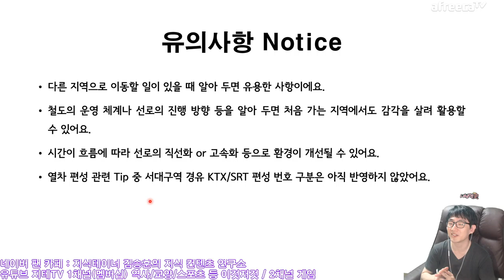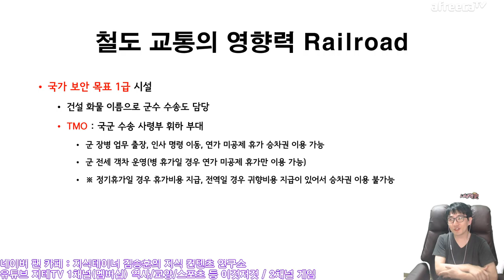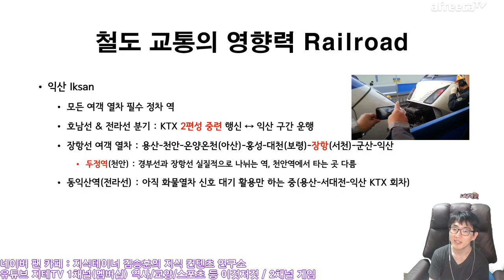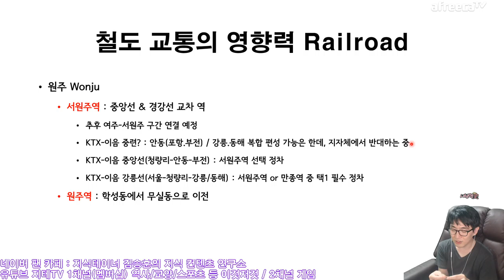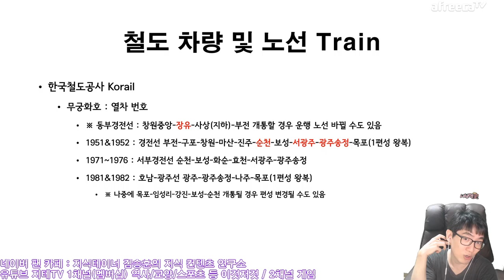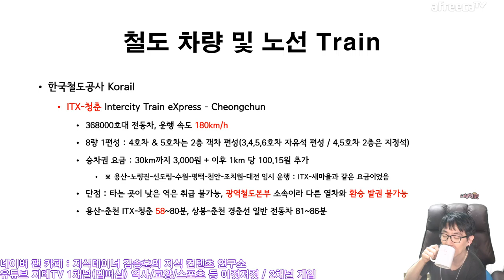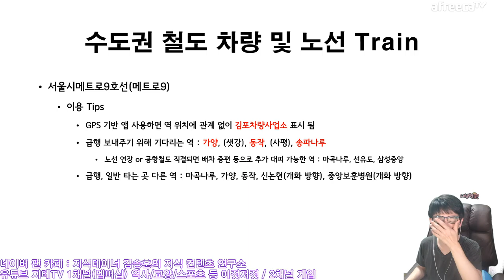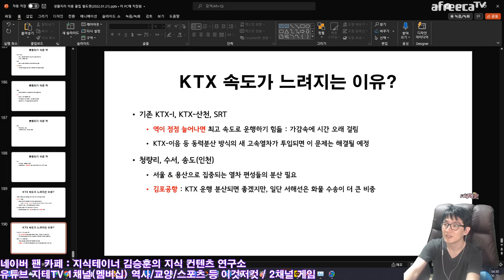철도의 역사 🚅 개정증보판 📚 여러 가지 이야기들 🚄 The History of Railroad | 지테TV 史心 역사 290화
190쪽 짜리 PPT를 2시간 30분 안에 하느라 힘듦... 뒷부분은 중복인 것도 있고 해서 Summary 형식으로 했어요.
(끝나고 바로 야식각)

Chapters
0:00:00 시작 Intro
0:01:43 철도 Railroad
0:04:00 철도의 날 Railroad Day
0:05:00 역사 History
0:17:18 영향력 Effects
0:28:43 철도 때문에 발전한 도시들 Cities with Railroad
1:05:31 철도의 영향력이 약한 도시들 Weak Cities
1:11:23 철도 차량의 발전 Trains
1:12:27 무궁화호 Mugunghwa
1:31:08 근성 열차 Long Long Time Trains
1:41:25 누리로 Nuriro
1:45:05 새마을호 Saemaeul
1:46:21 ITX-새마을 Intercity Train Express - Saemaeul
1:47:39 ITX-청춘 Intercity Train Express - Cheongchun
1:50:45 KTX & SRT Korea Train Express & Super Rapid Train
2:05:56 수도권 도시철도 이모저모 (Feat. 구로역 시발) Metro
2:21:03 주요 철도 역 관련 Tips
2:29:35 KTX 속도가 느려지는 이유는? Why KTX getting slowly? (Feat. PIMFY)
2:31:02 마무리 Outro

CPU : AMD Ryzen 5800X(8/16)
CPU Cooler : Enermax LIQMAX III ARGB 360
Motherboard : ASUS PRIME X570-Pro CSM
RAM : TeamGroup T-Force Delta RGB CL16 3200Mhz 32GB(16G x 2)
VGA : MSI GTX 1660 Super Gaming X D6 TwinFrozer
SSD(OS & SW) : Samsung 970 EVO Plus 1TB
SSD(Data 1) : Samsung 850 PRO 256GB
SSD(Data 2) : Samsung PM851 128GB with mSATA to SATA Converter
PW : Seasonic Focus Gold GM-750 Modular
Case : Darkflash DLX21 Mesh
Microphone : RODE NT-USB Mini
Webcam : Logitech StreamCam(Main), Logitech C922(Sub)
Keyboard : Logitech K120
Mouse : Logitech G102
Lights : Luxpad K22H x 2
PhoneCam(야외촬영) : Samsung Galaxy S7 64GB